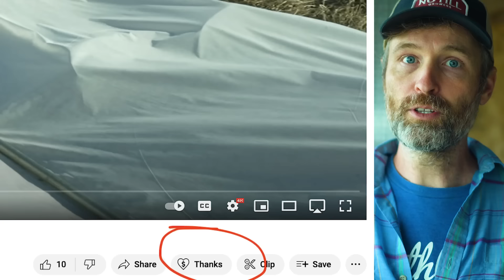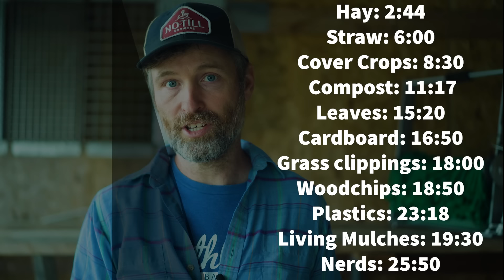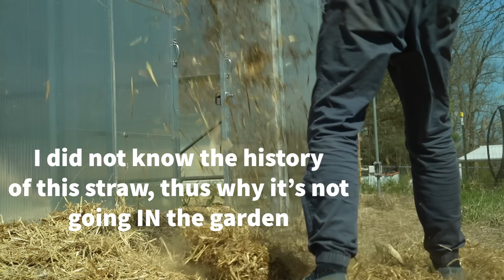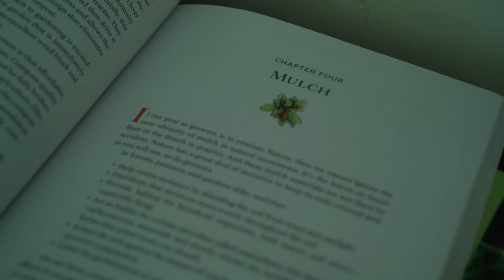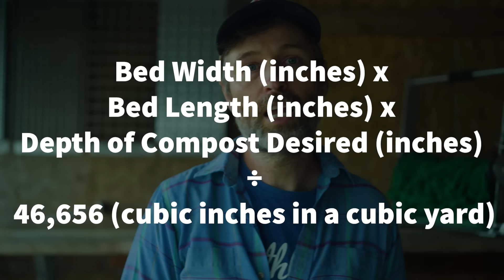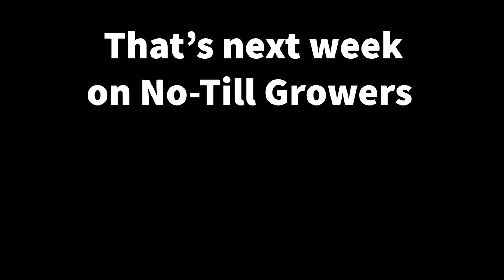How to Use Every Mulch: The Ultimate Growers' Guide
Today's video is a total mulch breakdown.

We cover: how to use straw, what is straw, what is hay, how to use hay, mulching with leaves, mulching with cardboard, garden mulching, mulching with compost, no dig, deep compost, living mulches, perennial cover crops, planting in compost without soil, and more!

Gaskets for Lawn Staples